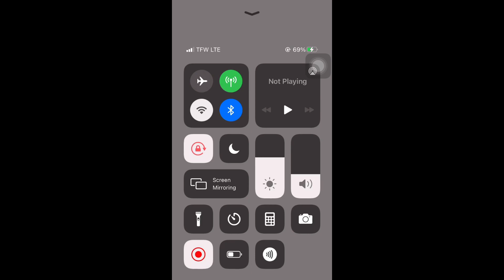The Homie Mad because YouTuber calls me fake Crip‼️♿️ | NHC Snipe Live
Go check out and let me know I’ll text bacc
Good Earth Organics on
Facebook.con/GEOrganics

GoodEarthOrganic

GoodEarthOrganic